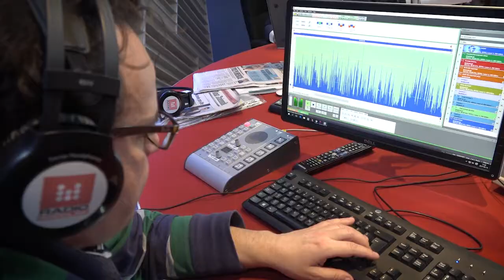RADIO WROCŁAW: FILIP MARCZYŃSKI